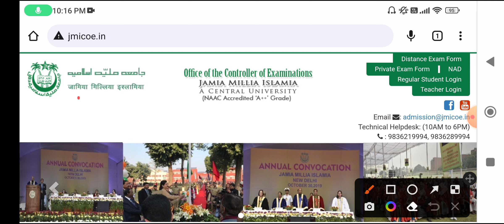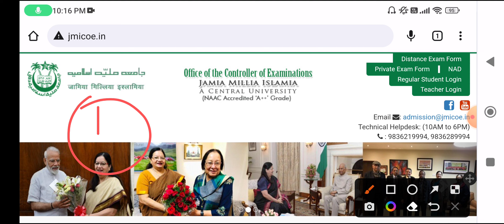Jamia Millia Islamia CUET admission form, result, spot entrance result, merit list, cut off 2022